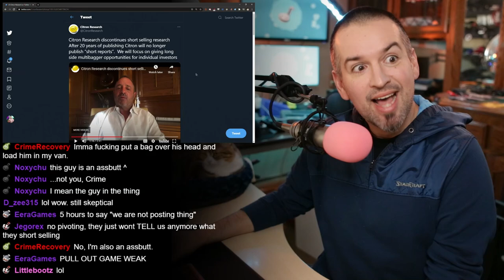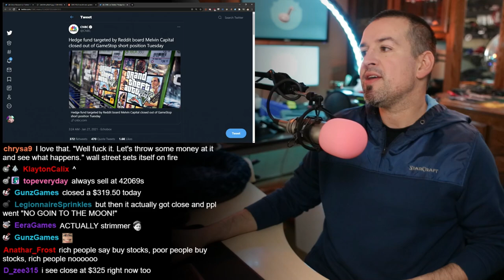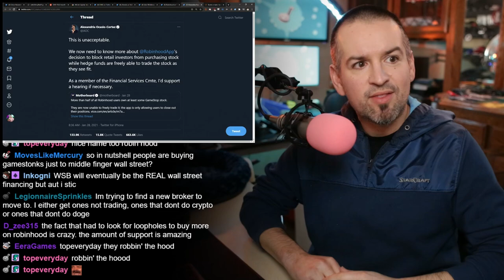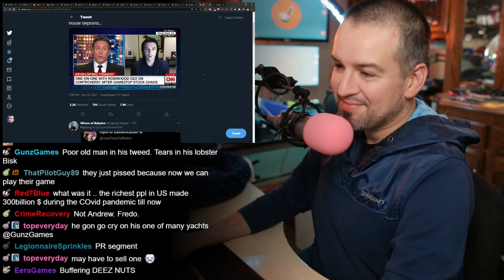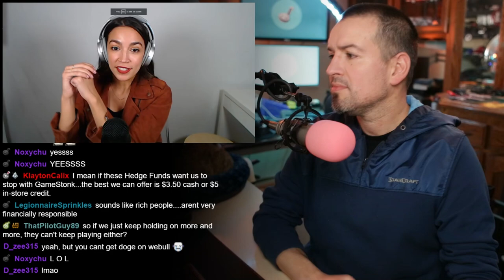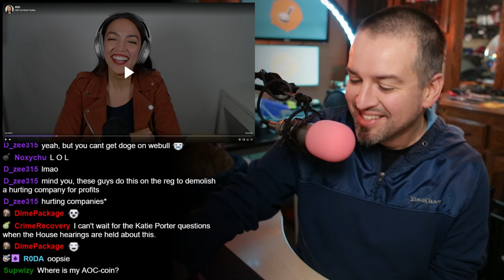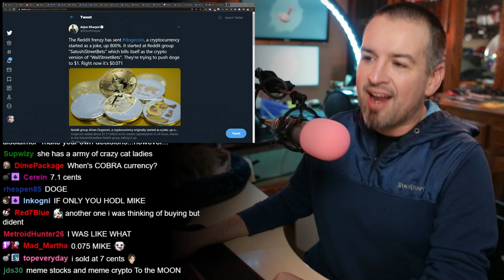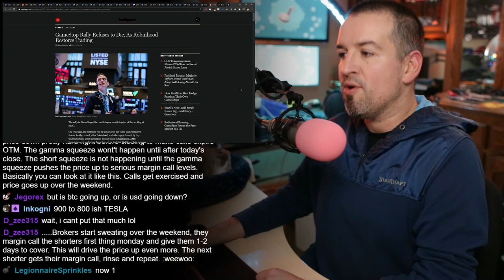WOODSTONK '21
Chapters:
00:00 Let’s do some news!
00:35 $GME and Dogecoin
13:37 More
33:33 Morrreeee
43:21 MMMORREEEEEE
53:09 Jenny

ALL WEEK GME HAS BEEN GOING UP

Melvin Capital hedge fund manager says they’ve closed their position
“Hedge fund targeted by Reddit board Melvin Capital closed out of GameStop short position Tuesday”
But at the same time
“Melvin Capital, founded in 2014 by Gabriel Plotkin, said it does not comment on positions and trading.”
Also, why run ads?

Robinhood’s biggest customer Citadel invests $2.75B in Melvin Capital

Robinhood, Etrade, WeBull, others restrict GME, AMC, etc, Robinhood keeps sell option

People will hold because they have nothing to lose

People review bomb to the point where Google deleted over a 100k 1 star reviews (I assume Apple, too)

3:27-6:48 “If anyone was gonna control the listing and shut it down, it’s the NYSE, not you”

4:30-6:30 Hundreds of billions of dollars the clearing firm has to come up with

AOC streams with Alexis Goldstein (and others)
14:30-16:38 Melvin Capital’s investors
19:25- What happens when a broker goes bust

There will be a hearing on short selling and online trading platforms

Robinhood restricts crypto purchasing (lack of funds, as described above)

SO NOW IT’S FRIDAY

GameStop short sellers are still not surrendering despite nearly $20 billion in losses

Is the squeeze squoze?